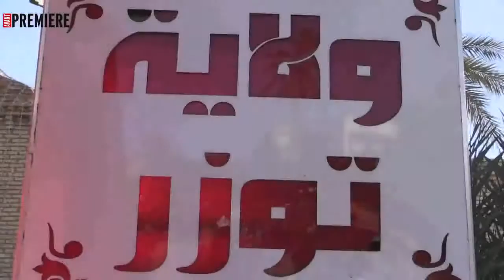Inauguration de la 38ème édition du festival international des oasis de Tozeur